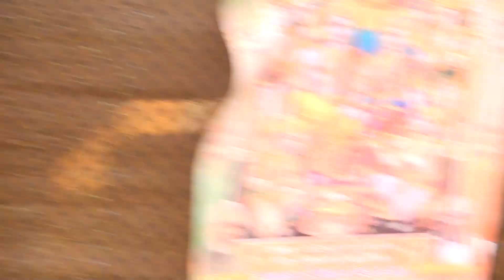इस भजन ने तो अच्छे-अच्छे को हिला कर रख दिया 👌👌👌सुपरहिट भजन ?? बंदना शास्त्री